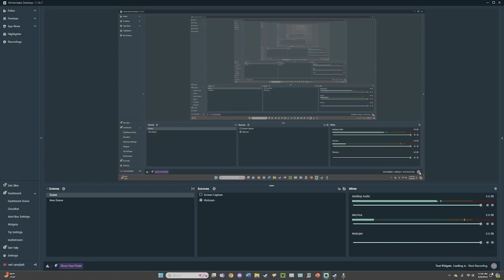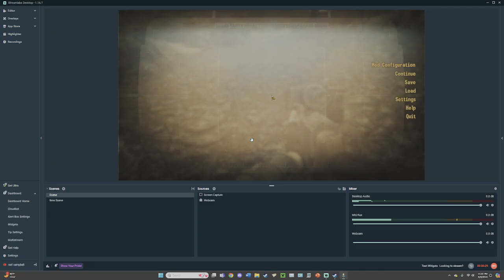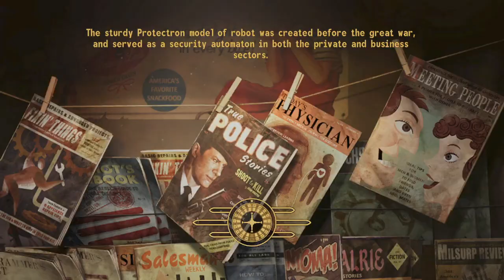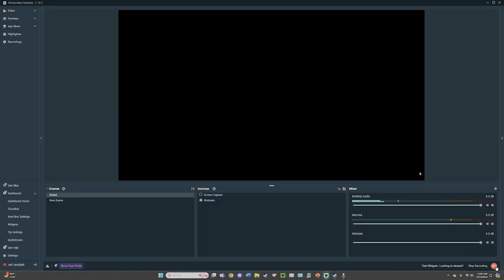Fallout New Vegas Modded Let's Play - Part 25